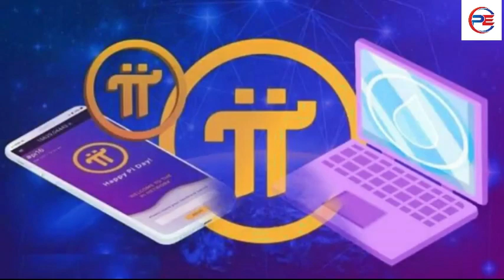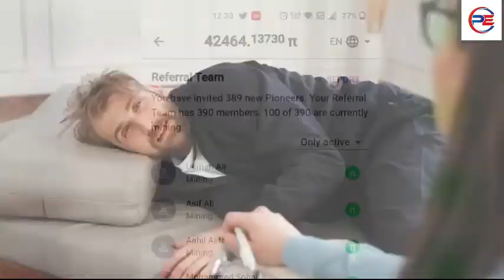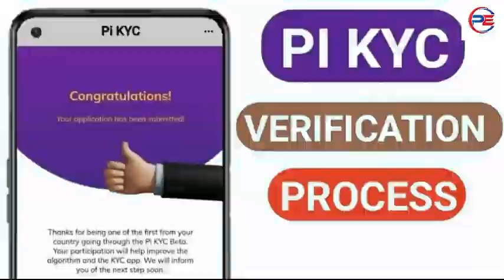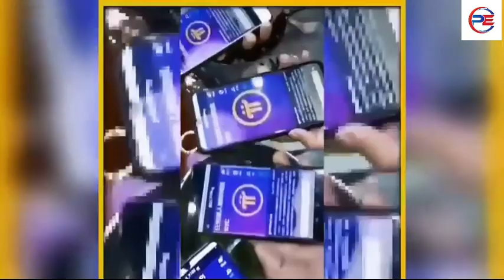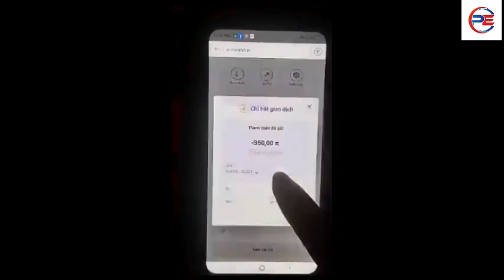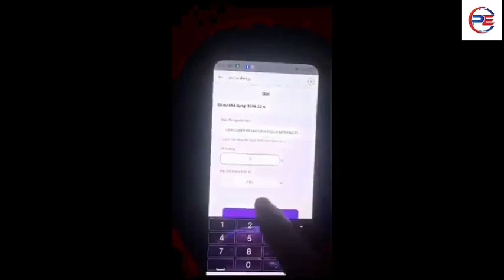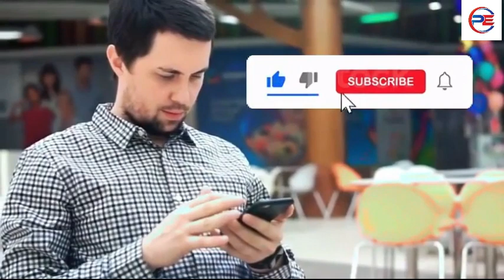PI NETWORK NEW UPDATE🚨 The SECRET Behind Pi's Value: Will You Be RICH From Pi Network?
The invitation code is [6fdaa]

DOWNLOAD  Gamma Network, and I've got an exciting opportunity for you to earn some extra cash.

The invitation code is [6c1a3]

🌎 Hi there! Join the world's biggest noise mapping network. 🌎
Take the first step to fighting Noise Pollution 🚫🔊 while earning Noise Coins!
🔑 Use my username "pumpin" as your invitation code when signing up. 👥

Download Amino Move app
 use my code "Alayepumpin100"
 signup to get 100 free amo